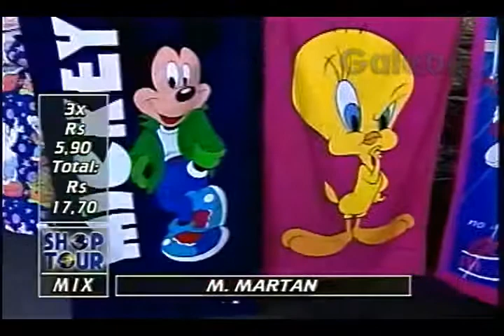M MARTAN CLÁUDIA TENÓRIO GALEBE 04 10 1996 1